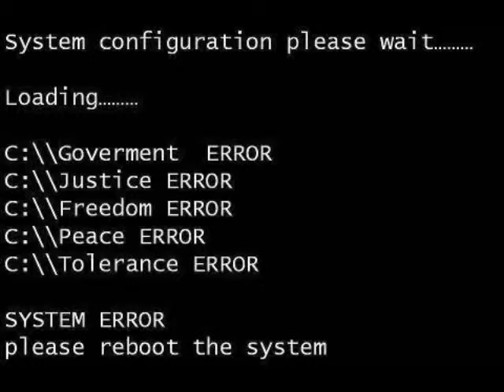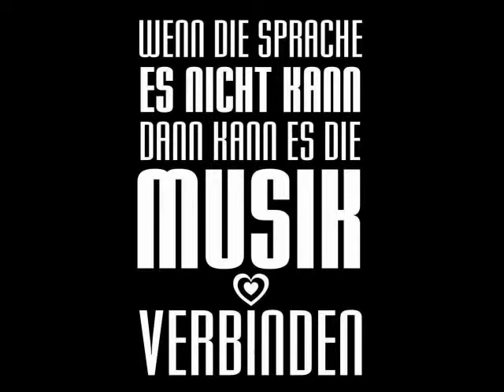December 2014 Tim Travell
December 2014
by
Tim Travell